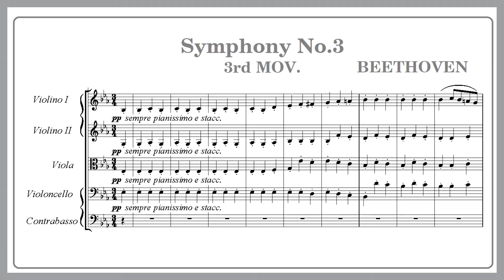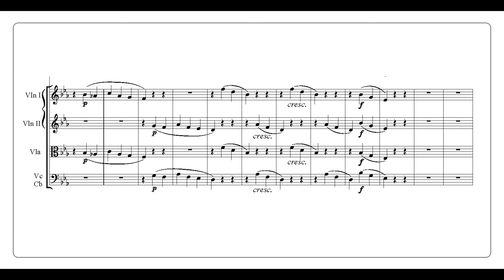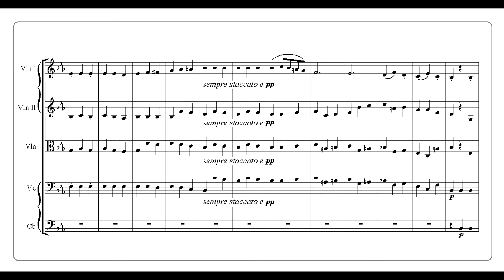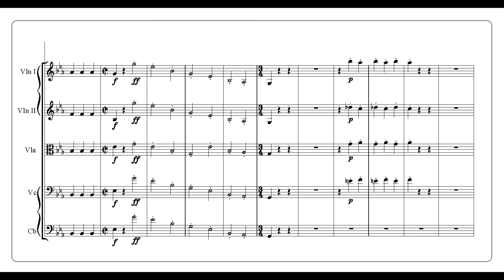Beethoven Symphony No.3 Eroica 3rd Mov Score / 베토벤 교향곡 3번 3악장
Beethoven Symphony No.3 Eroica 3rd Mov Score /
베토벤 교향곡 3번 3악장